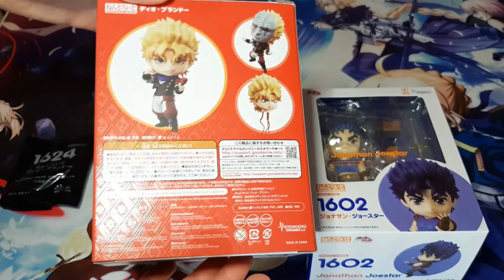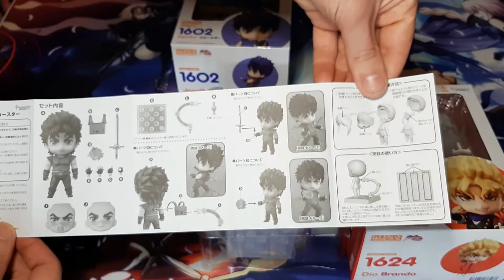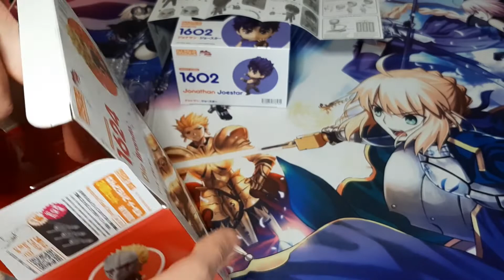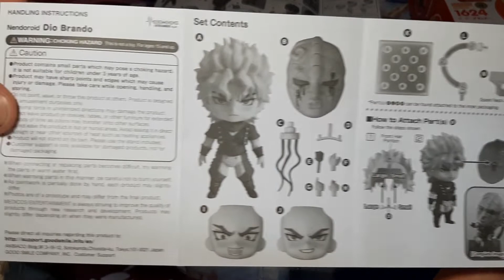Unboxing: Jonathan Joestar + Dio Brando [Nendoroid 1602+1624]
Tally ho!

Jonathan Joestar und sein Stiefbruder Dio Brando ziehen heute in unser Regal ein. Die beiden Nendoroids haben von Haus aus einige Extras im Gepäck, aber Dio reicht das nicht, weshalb er noch das Vorbestellerxtra dabei hat.